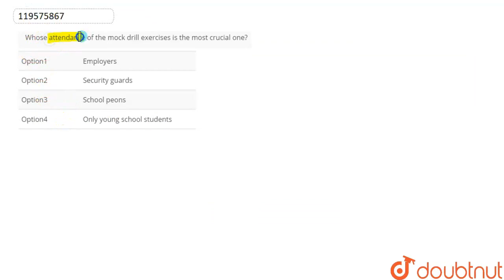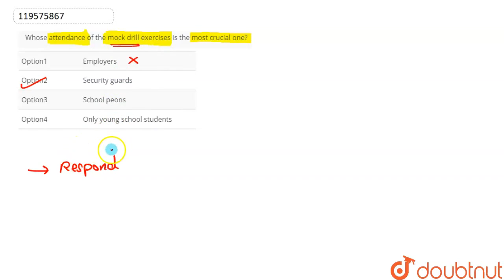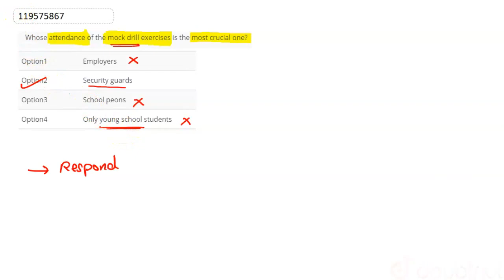Whose attendance of the mock drill exercises is the most crucial one? | CLASS 10 | DISASTER MANA...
Whose attendance of the mock drill exercises is the most crucial one?
Class: 10
Subject: PHYSICS
Chapter: DISASTER MANAGEMENT
Board:Maharashtra Board

👉 Have Any Query? Ask Us.